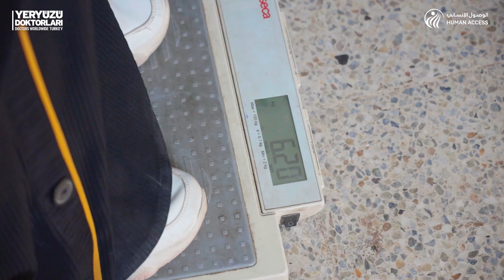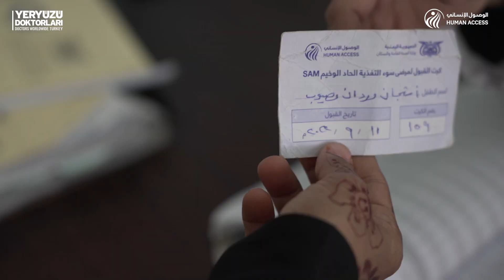قصة نجاح الطفلة أشجان شاهدة على الدور الإنساني الكبير لمشروع مسك الممول من أطباء حول العالم